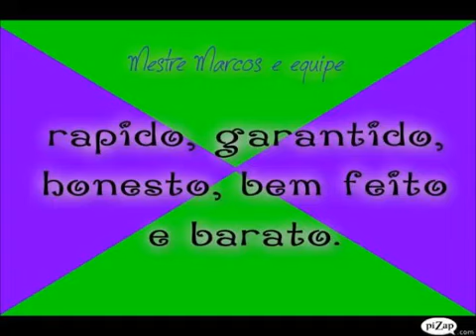CIMENTADO COM RODO RÁPIDO SECA EM HORAS ''CEMENTED WITH SQUEEGEE FAST DRY IN HOURS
MUDE O VISUAL ANTES DA VISITA BARATINHO.''CONTATO DIRETO 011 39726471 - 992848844 AO DISPOR ' TRABALHOS ECONÔMICOS E RESISTENTE . CONTACT DIRECT 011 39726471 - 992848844 'TRAVAIL ECONOMIQUE DISPONIBLE ET RESISTANT. SON ON INSCRIVEZ-VOUS ENTRE CE SERA LE BRÉSIL LEGACY MERCI LE MONDE QUI AIDE AIDE.